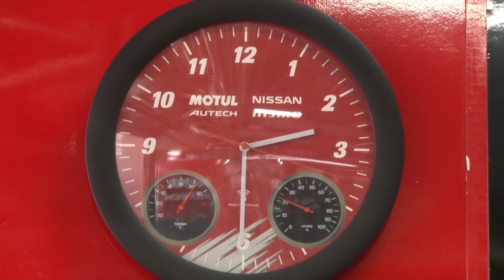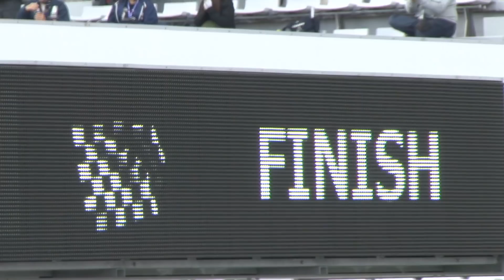SUPER GT 2021 Rd.2(Fuji) Digest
SUPER GT 2021 第2戦の舞台は富士スピードウェイ。

まず5月3日に行われた公式予選では、GT500クラスで#23 MOTUL AUTECH GT-R(松田 次生/ロニー・クインタレッリ)が予選7位。またGT300クラスでは#11 GAINER TANAX GT-R(平中克幸/安田裕信)が6番グリッドを獲得した。

翌4日に行われた決勝レースでは、GT500クラスで12番グリッドからスタートした#3 CRAFTSPORTS MOTUL GT-R(平手 晃平/千代 勝正)が着実にポジションを上げ5位フィニッシュ。そしてGT300クラスでは7番グリッドからスタートした#10 GAINER TANAX with IMPUL GT-R(星野 一樹/石川 京侍)が2ポジションアップの5位でフィニッシュした。

次戦、鈴鹿サーキットでも応援よろしくお願いします！

SUPER GT Round 2 Digest at Fuji International Speedway.

KS